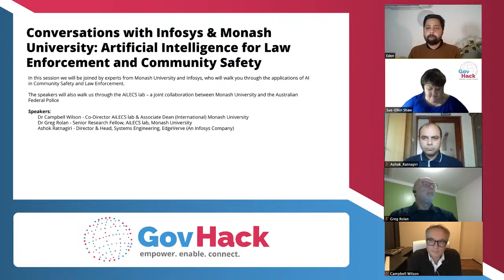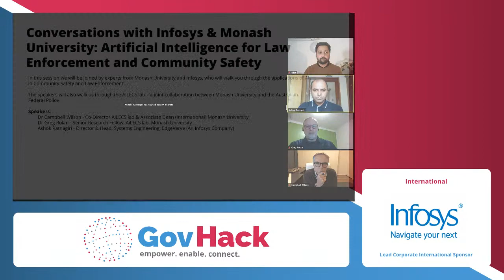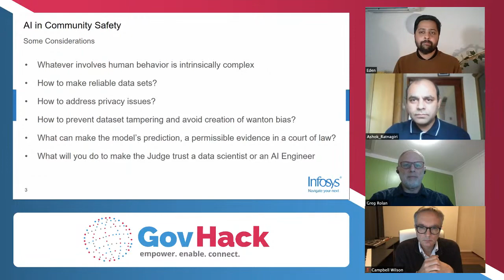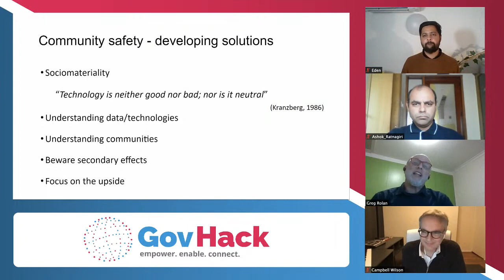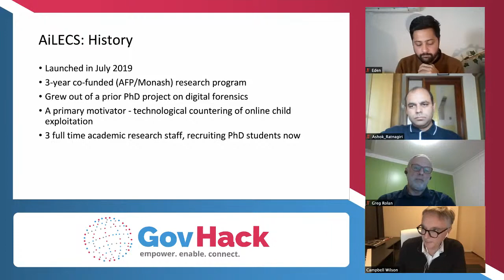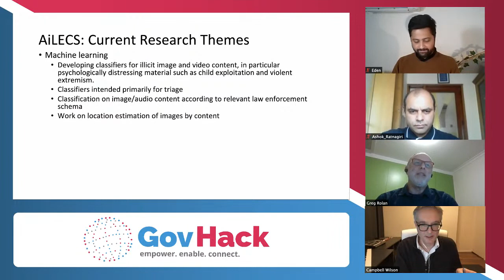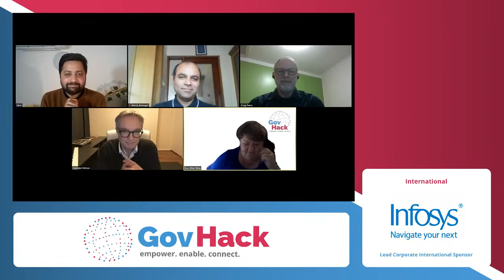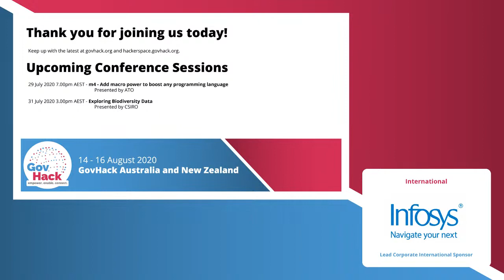GovHack 2020 Conference - Conversations with Infosys & Monash University: AI for LE and CS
Conversations with Infosys & Monash University: Artificial Intelligence for Law Enforcement and Community Safety

In this session we will be joined by experts from Monash University and Infosys, who will walk you through the applications of AI in Community Safety and Law Enforcement.

The speakers will also walk us through the AiLECS lab – a joint collaboration between Monash University and the Australian Federal Police

Speakers:
Dr Campbell Wilson - Co-Director AiLECS lab & Associate Dean (International) Monash University
Dr Greg Rolan, Senior Research Fellow, AiLECS lab, Monash University
Ashok Ratnagiri - Director & Head, Systems Engineering, EdgeVerve (An Infosys Company)